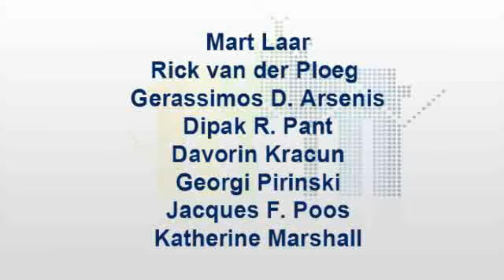Learning from the Financial Crisis: Causes, Impact, and the Challenges Ahead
Panel Discussion - Speakers: Mart Laar, Dr. Rick van der Ploeg, Gerrasimos D. Arsenis, Dr. Dipak Pant, Davorin Kracun, Georgi Pirinski, Dr. Jacques Poos, Katherine Marshall

The Berlin International Economics Congress
An Interdisciplinary Analysis of the Roles of Global Politics & Civil Society in International Economics
(February 4th - 7th 2010, Berlin)